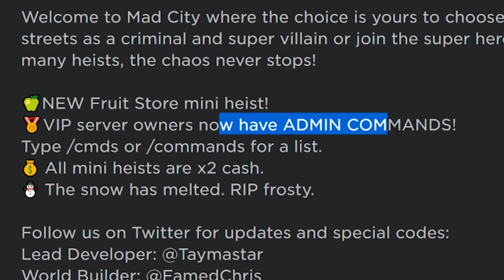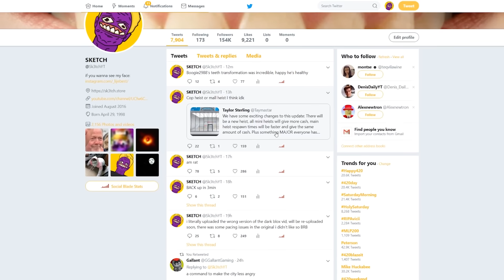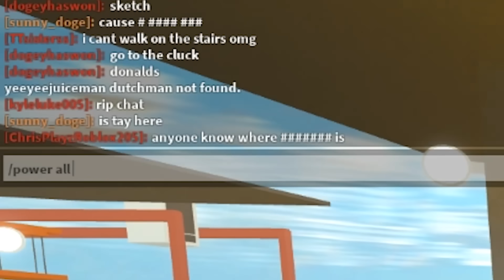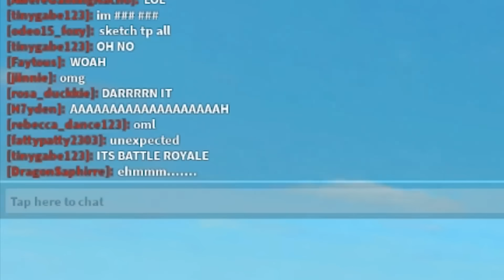MY CUSTOM ADMIN COMMAND IN MAD CITY (become a sandwich)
SOOOO a really long time ago, Taymaster asked me what admin command i wanted in mad city for private servers. AND I TOLD HIM..

SANDWHICH.

AND HE DELIVERED.

THE SANDWHICH

AND I DIDN'T

TIP HIM

Sketch or Sk3tch or Sk3tchYT or Skek or Skup is mostly a roblox gaming channel. you'll find videos about admin commands, roblox hackers, highlights & funny moments, goofy roblox avatars  & characters, roblox trolling & pranks, mad city, jailbreak, roblox glitches, not-so serious roleplays and possibly some in real life videos every so often